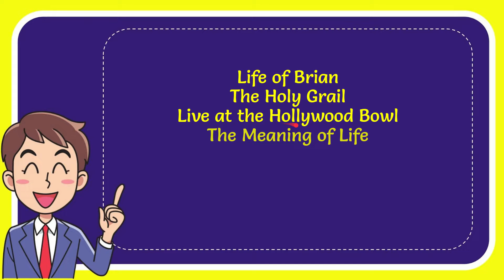What Monty Python film premiered in 1975? Answer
What Monty Python film premiered in 1975? Answer NEW VIDEO#